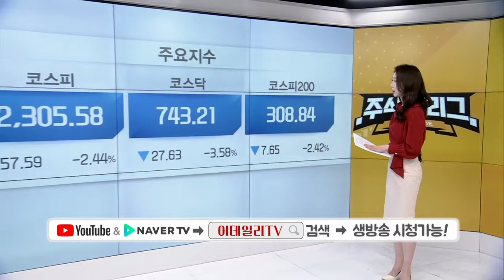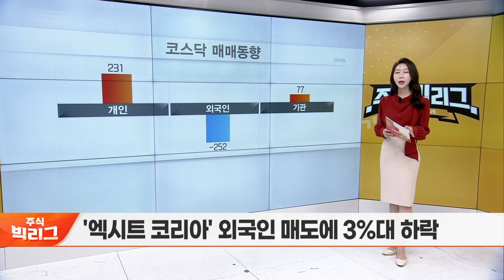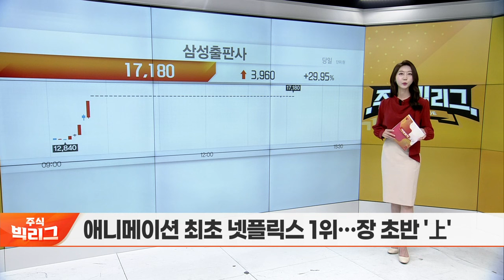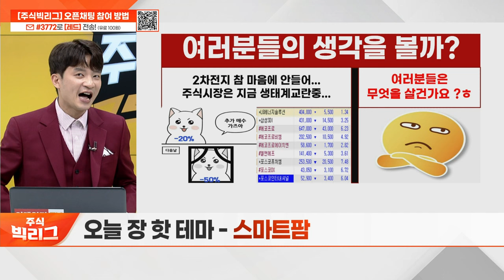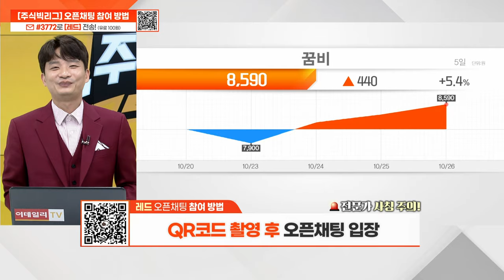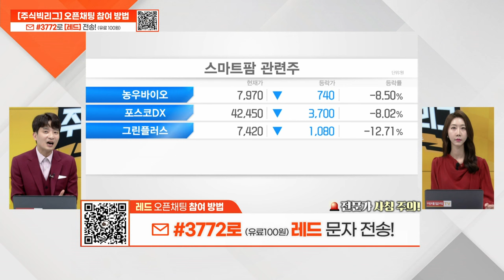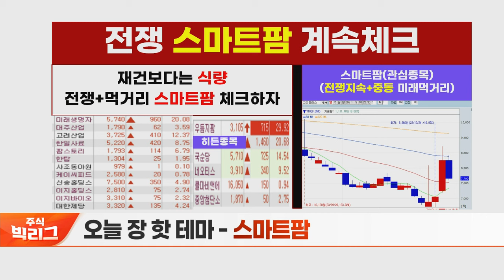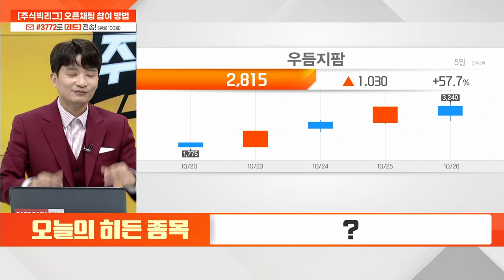주식 빅리그 20231026